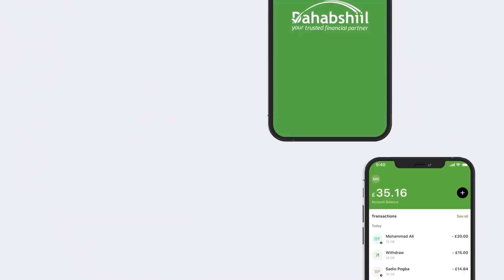Madaxwayne Biixi Iyo Maayir Mooge Hadii Aydaan Dhisayn Suuqa Waaheen Nama Biilinaysaanee Aan"Kaltuun